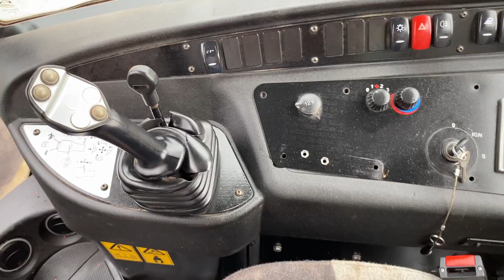JCB 407 ŁADOWARKA KOŁOWA 2014R. KM MASZYNY BUDOWLANE 56-300 MILICZ